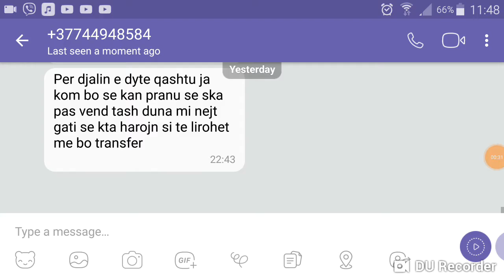The broken friends /part1 gacha varse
Lets go for 10 likes on this video plz